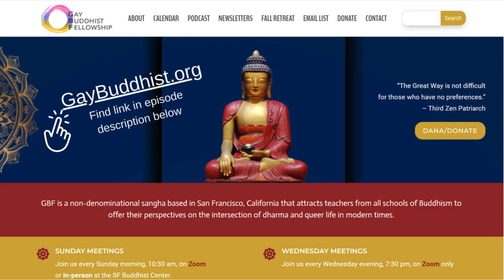Skillful Effort - Liên Shutt 2022-08-07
*Rev. Liên Shutt* talks about applying skillful effort as a way to work with freedom from suffering.

They cover the Four Noble Truths and Eightfold Path focusing on skillful or wise effort. Toward the end, Liên discusses compassion and leads a lively discussion on inclusivity.
*Rev. Keiryū Liên Shutt* is a lineage holder in the Shunryu Suzuki tradition. Born to a Buddhist family in Vietnam, she received her meditation training in the Insight and Zen traditions in the US, Thailand, Japan, and Vietnam.

She was a founding member of the Buddhists of Color in 1998 and currently is the guiding teacher of Access to Zen, an anti-racist, inclusive sangha and non-profit in the SF Bay Area.

She lives in San Francisco with her partner, exploring waterways and forests as often as they can.

for ways to connect and practice together.
To support our efforts to share these talks with LGBTQIA audiences worldwide, please
There you can:
  •   Learn how to participate live
  •   Find our schedule of upcoming speakers
  •   Join our mailing list or discussion forum
  •   Enjoy many hundreds of these recorded talks dating back to 1996